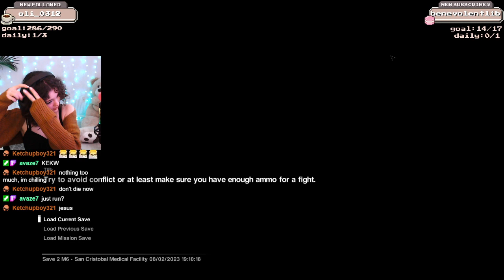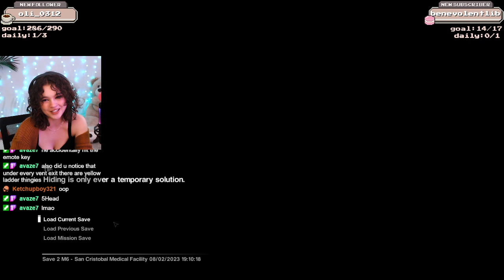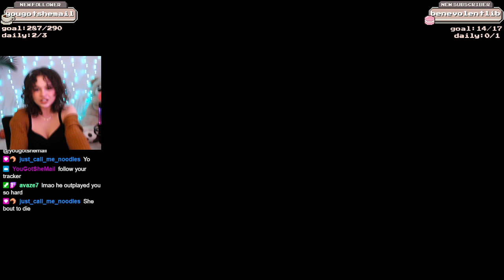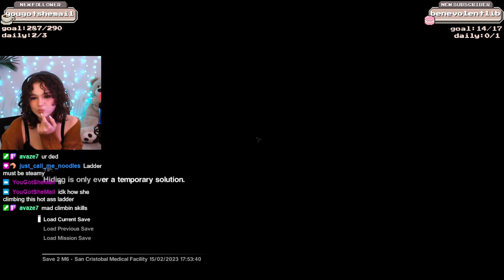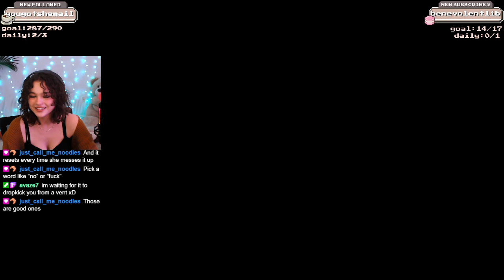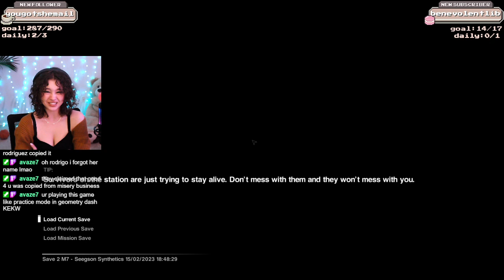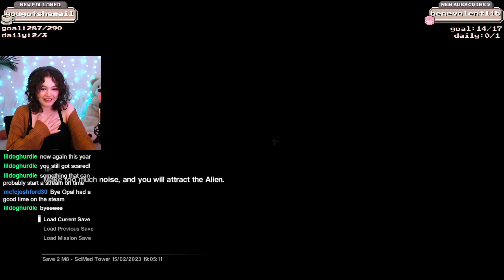vod (2/15/23) - I GET JUMPSCARED HELP || Alien Isolation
hope you enjoyed! i stream on twitch wednesday at 5pm CST and saturday+sunday at 12pm CST come check me out :D